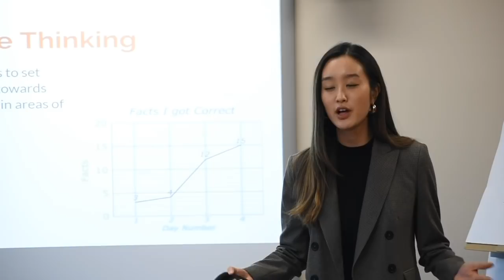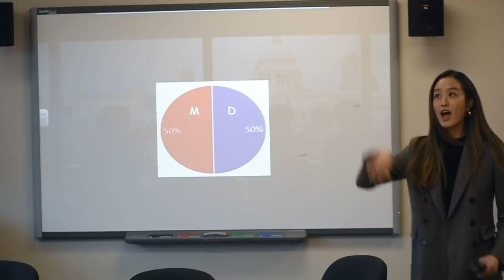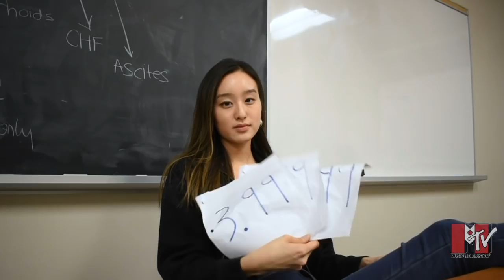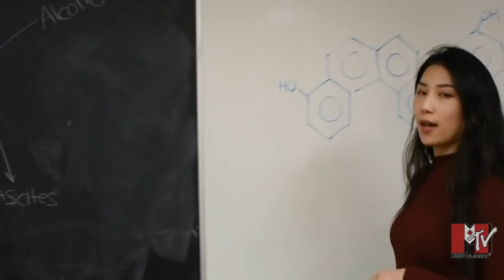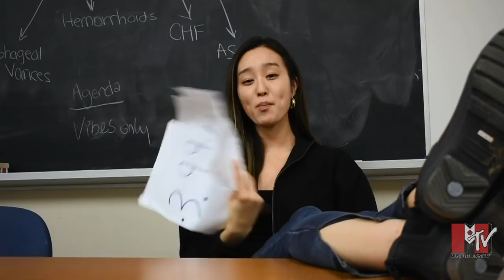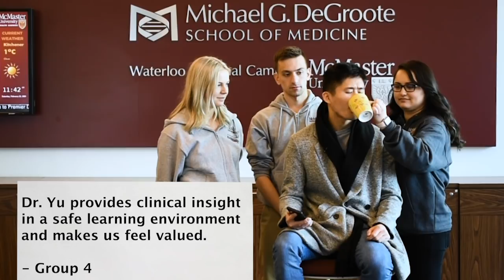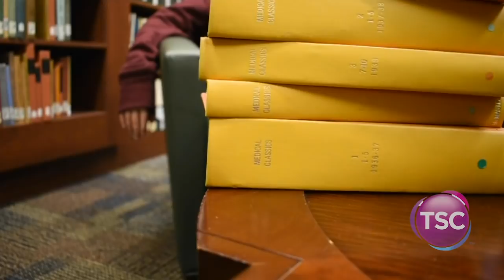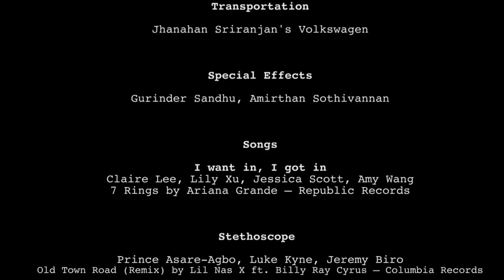Sound the Alarm - McMaster Medical School Admissions Video 2020